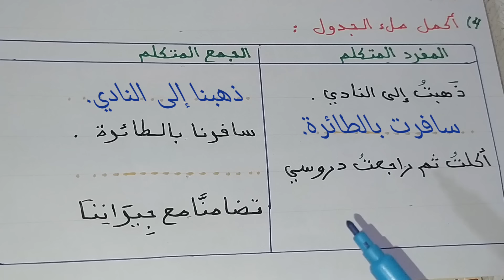استعد لاختبار الفصل الأول تمارين نهاية الأسبوع للسنة الرابعة ابتدائي * الرياضيات واللغة العربية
دروس السنة الرابعة ابتدائي جميع المواد

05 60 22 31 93
للاتصال بنا :
حسابي على الانستغرام 👇